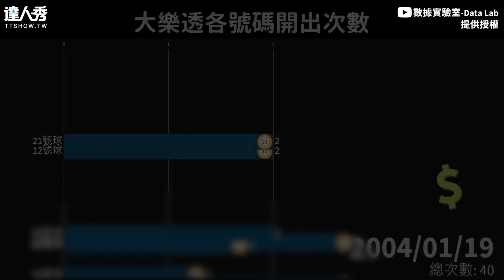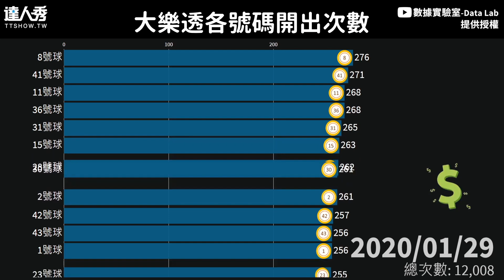【大樂透開出最多次號碼？ 18年來激鬥數據必簽X號！】｜@datalabtw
⚠看影片前 先選一個號碼 猜猜看‼  (該編)